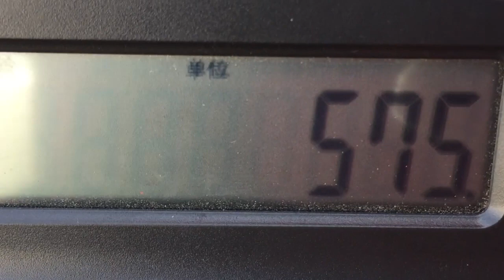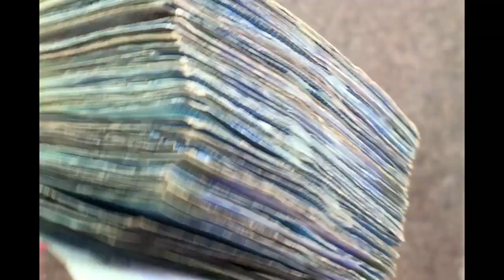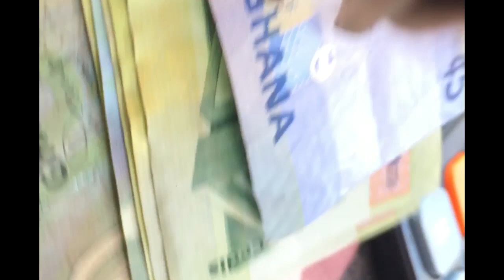this is how much a hundred USDorllar can give you in Ghanaian Cedis.